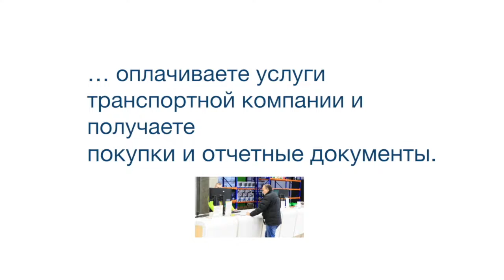3SE5212-0PC05 2NO+NC инерц + 3SE5000-0AD10 Роликовый толкатель с центральным креплением